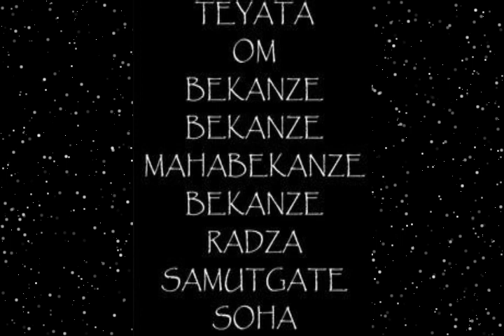Dược Sư Tâm Chú (Medicine Buddha Mantra) 108 biến